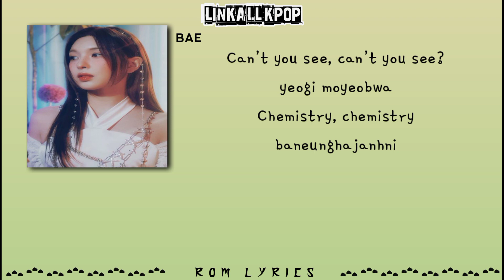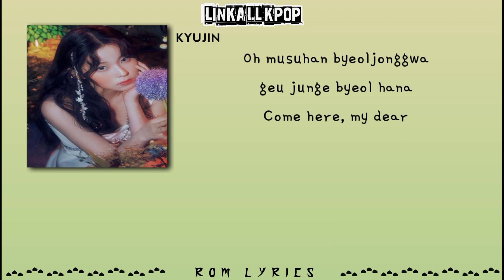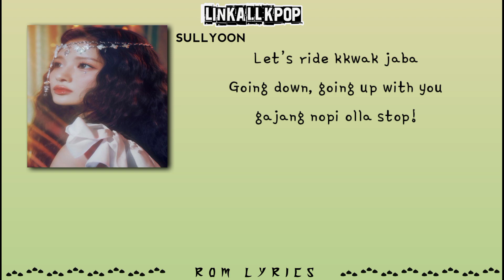NMIXX (엔믹스) – Roller Coaster [Rom Lyrics]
NMIXX (엔믹스) – Roller Coaster

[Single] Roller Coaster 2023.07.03